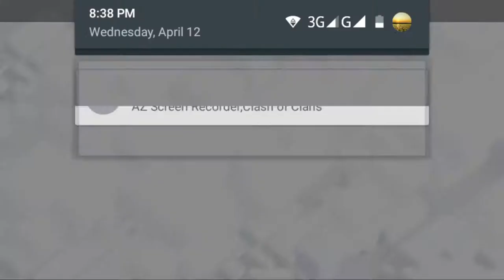Best loot th11 670